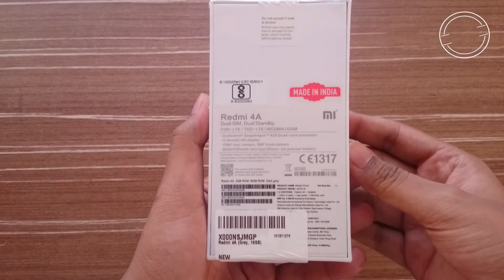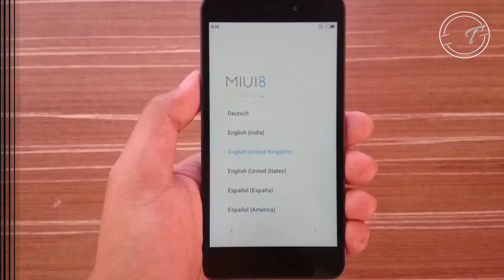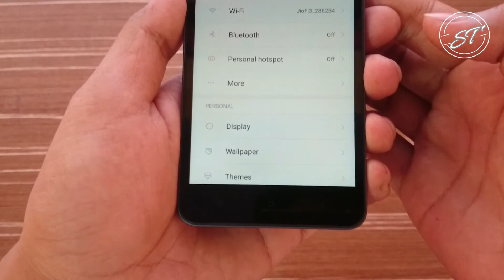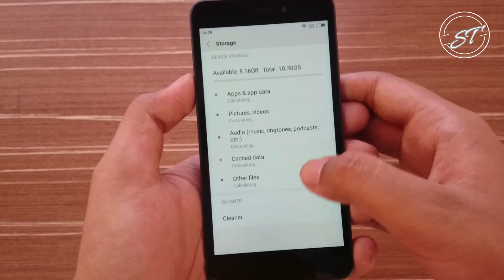Xiaomi Redmi 4A Dark Grey Unboxing & Camera Overview